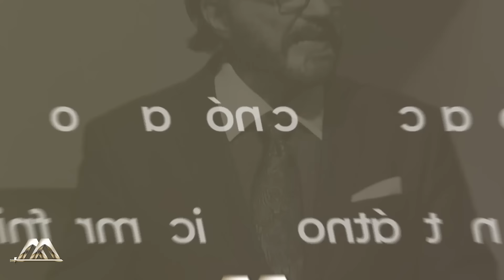Profecías selladas del fin Parte 3 - Dr. Armando Alducin